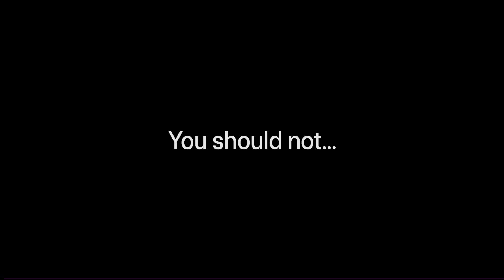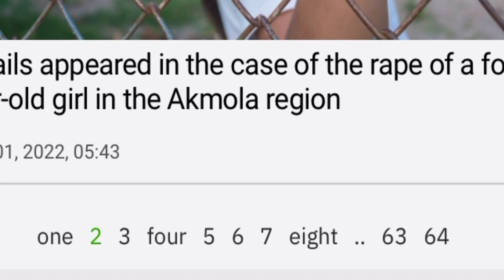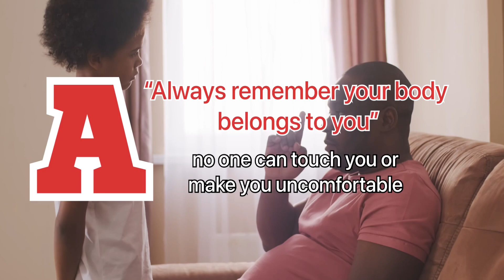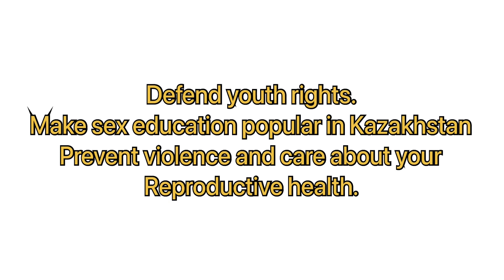Public service assignment WCS 240 Nazarbayev University, School of Sciences and Humanities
Forgot to mention tengrinews.kz/tag/изнасилование